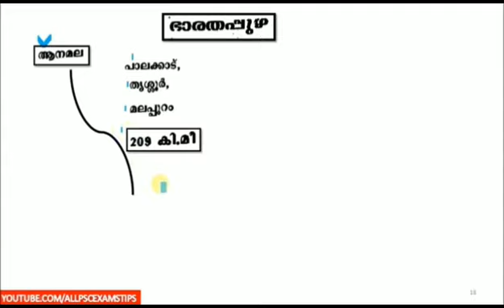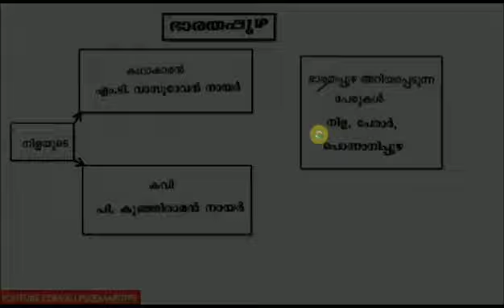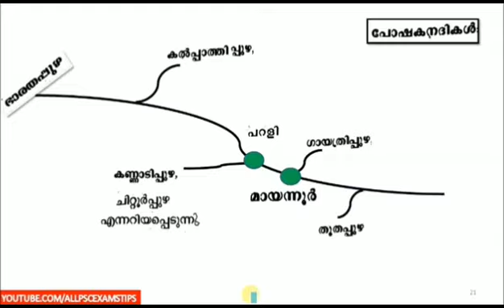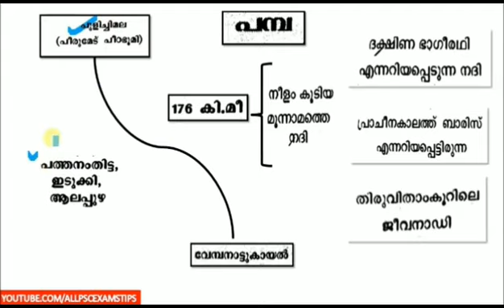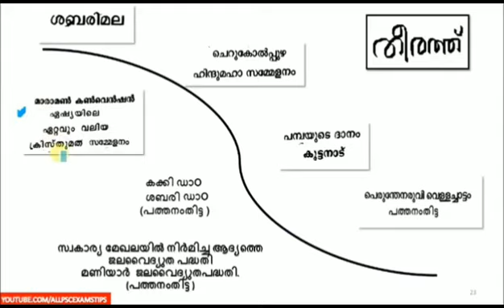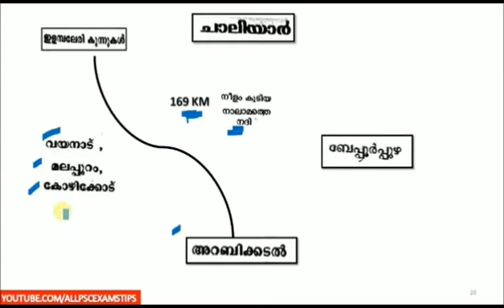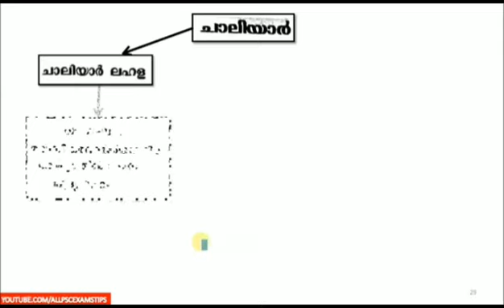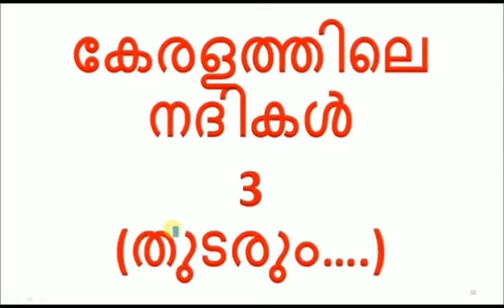✍️കേരളത്തിലെ നദികൾ-2👉 കേരള ഭൂമിശാസ്ത്രം👉 MISSION KERALA PSC PRILIMINARY EXAM 2020 👉 CLASS 10✍️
MISSION KERALA PSC PRILIMINARY EXAM 2020